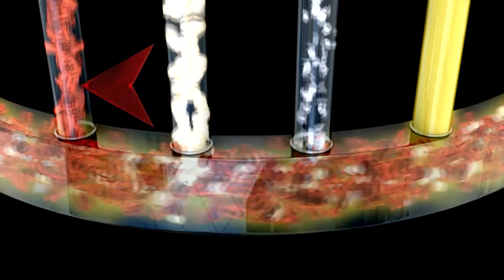Therapeutic Apheresis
Watch this trailer and learn how Apheresis works.